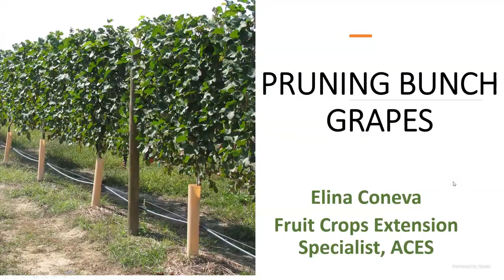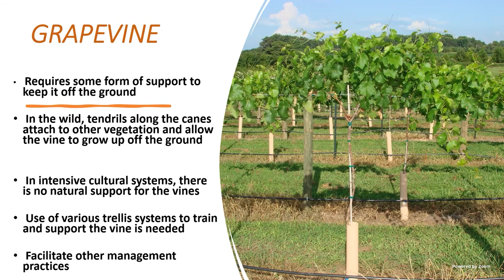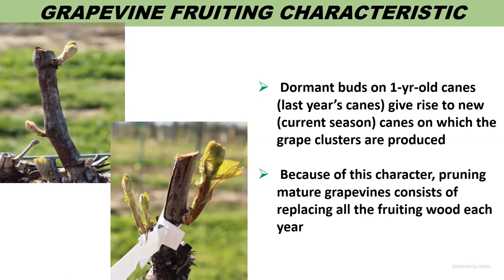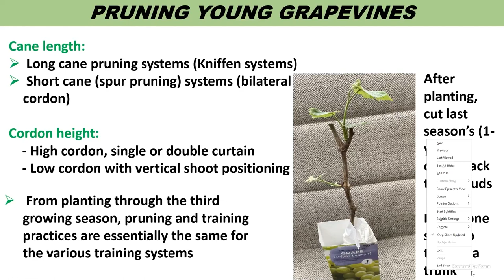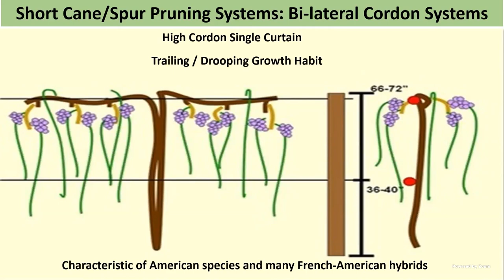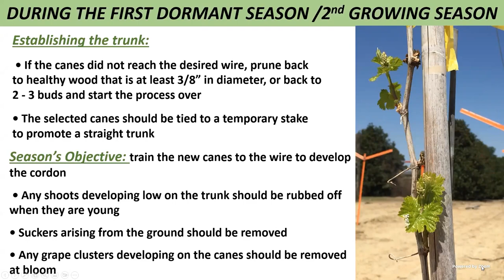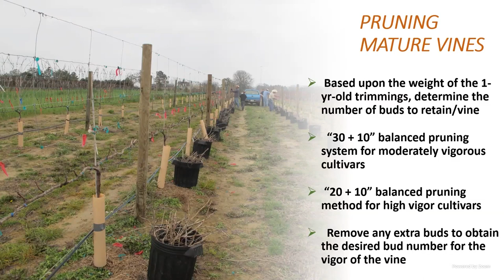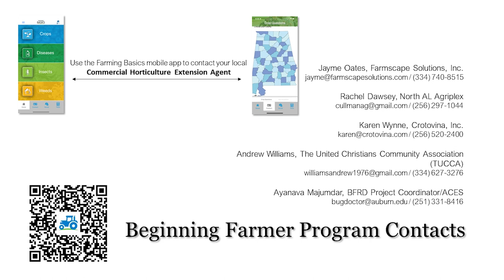Pruning Bunch Grapes - Dr. Elina Coneva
Welcome to the February Commercial Horticulture Webinar Series! Check out Dr. Elina Coneva's talk on Pruning Bunch Grapes. Give us Feedback! Short surveys like these help us improve events for YOU!